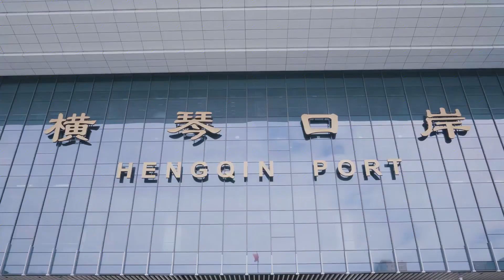澳门·珠海 学子：七子之歌︱Zhuhai&Macao, China